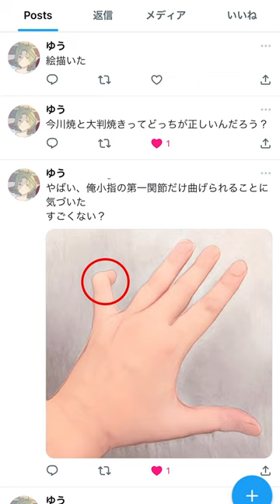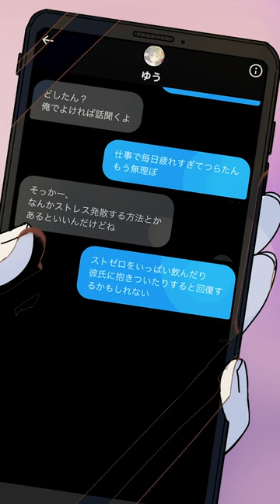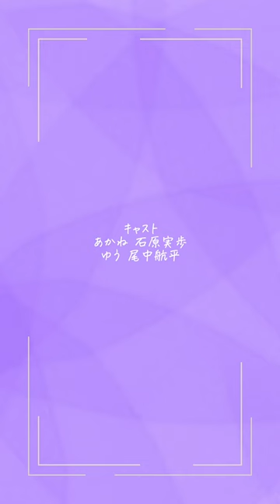【全話イッキ見】クズカップルの幸せなんだ 日常編【リメイク版】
企画・制作
株式会社フルスピード

イラスト/キャラクターデザイン
株式会社bloom studios

▼アニメ動画プロジェクト『Co-Co-Motion』チャンネル一覧